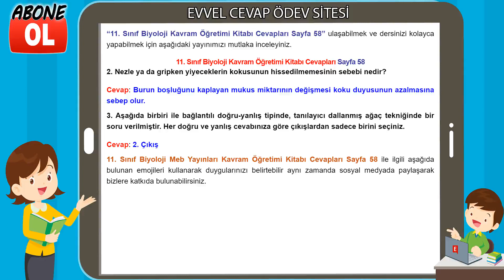11. Sınıf Biyoloji Kavram Öğretimi Kitabı Cevapları Sayfa 58